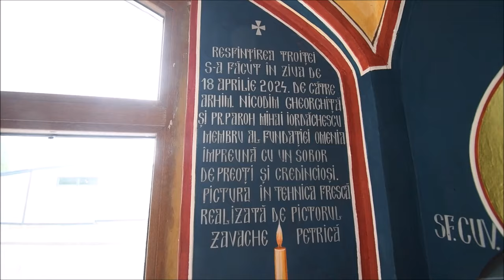Troița din incinta Fundației „Omenia” a fost sfinţită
Lucrările de pictură din troiţa Fundaţiei Umanitare „Omenia” din Valea Adâncă, comuna Miroslava, judeţul Iaşi, au fost binecuvântate joi, 18 aprilie 2024, de către arhimandritul Nicodim Gheorghiţă, stareţul Mănăstirii Hadâmbu. În interiorul troiţei se află o Sfântă Cruce sculptată, iar pe pereţii interiori a fost pictată scena Acoperământului Maicii Domnului, dar şi chipurile mai multor sfinţi ai Bisericii Ortodoxe. Slujba Aghesmei mici a fost urmată de citirea rugăciunilor speciale de binecuvântare a icoanelor şi de sfinţirea untdelemnului. Cu acest prilej, a fost sfinţită patiseria fundaţiei, ce va fi inaugurată în viitorul apropiat.

Părintele Florin Buţincu, de la Parohia Brustureţ-Mironeasa, a remarcat în cuvântul adresat cât de importantă este ascultarea faţă de duhovnic în lucrarea filantropică.

Arhimandritul Nicodim Gheorghiţă i-a felicitat pe membrii familiilor Strugaru Florin şi Valentina, Rusu Andrei şi Alexandra, şi Strugaru Mihai şi Cătălina, pentru că s-au ostenit în bunul mers al Fundaţiei „Omenia”.

Florin Strugaru, preşedintele de onoare al Fundaţiei „Omenia”, a rememorat începuturile înfiinţării aşezământului social din Valea Adâncă.

Fundaţia Umanitară „Omenia” desfăşoară activităţi de furnizare de servicii sociale specializate pentru tinerii cu vârste între 18 şi 26 ani, care provin din centre de plasament sau care se confruntă cu lipsuri materiale. Până în prezent, cu sprijinul fundaţiei, s-au construit zece case pentru foștii beneficiari.